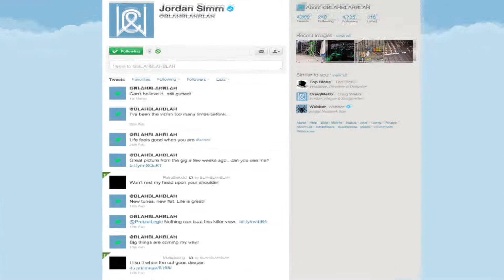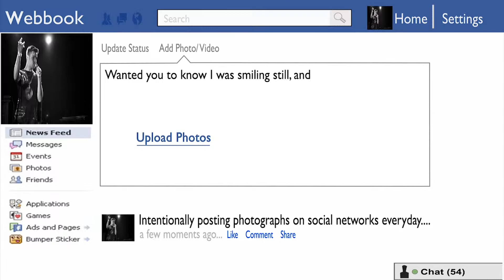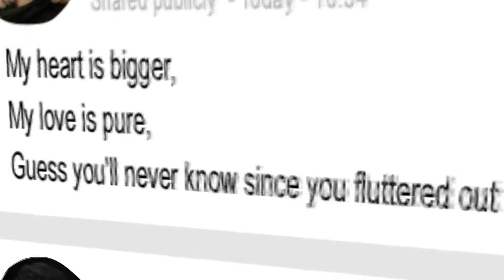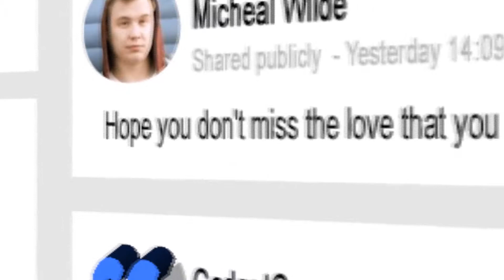City Water - Love You Let Go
Music Video for City Water - Love You Let Go. Created by Andrew 'Mash' Marshall.